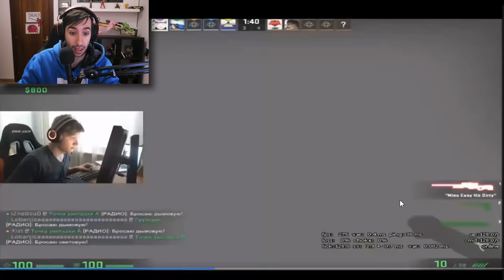¿COMO HA HECHO ESO? | LOS MEJORES CLIPS DE CSGO EN REDDIT #15